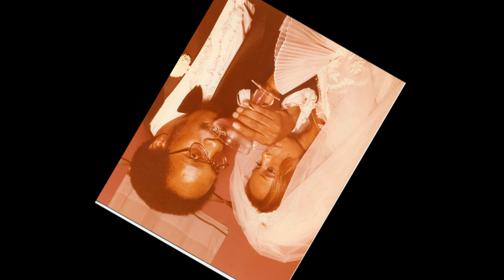Introducing Mr. and Mrs. Roger and Pamela Garrett